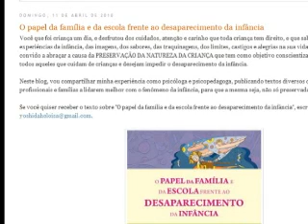Tv Alerj Entrelinhas - Heloisa Yoshida 3/3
A perda da infância. A passagem precoce das crianças para o mundo adulto e as características da nova família nos dias atuais são temas abordados pela psicóloga Heloisa de Castro Yoshida em entrevista à jornalista Fernanda Pedrosa.
Data:  20/07/10